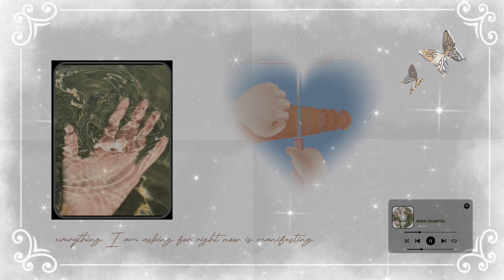WARNING : ☆HIGHLY POTENT WISH GRANTER‼️JUST ASK AND IT WILL BE THERE [DO NOT OVERUSE]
✦ Blissbae's Cottage ✦

✦ -ˋˏ 🍥🩰ˎˊ- ✦

✦ What is this video:
 It is a subliminal/psychological audio. Subliminals are positive affirmations that are layered with a music, water sounds or song which bypass your subconscious mind to give you your desired results. It is a scientifically proven way of manifesting your desires into reality. In this video you can watch me play a game while listening to this audio.
╰ ➤ Gameplay : Cooking Mama

✦ Benefits 📃
╰ ➤ this is a highly potent wish granter which can manifest any wish you ask it to. please do not overuse and be mindful of what you wish for since it'll be permanent. you can ask any number of wish you want to. either say it in your mind or just think of your wishes. you can ask one wish at a time and listen again ONCE for another wish

✦ Notes 🪐
╰ ➤ ↬Listen at low volume
↬Can't be bundled
↬Stay hydrated
↬Can be used multiple times
↬Earphones recommended
↬Be positive
↬Contains high energy work
↬UNISEX

✦ Socials🧺
| Insta [For results, collabs and more!]
 |  More links!

I POST TAROT READINGS, SUBLIMINALS AND MANIFESTATION RELATED CONTENT HENCE IT'S 100% ORIGINAL AND I OWN ALL OF IT.

꒰꒰  ❛ ❏ goodbye ¡!~ ⌒⌒
⇘ : : @/blissbae has logged out . .